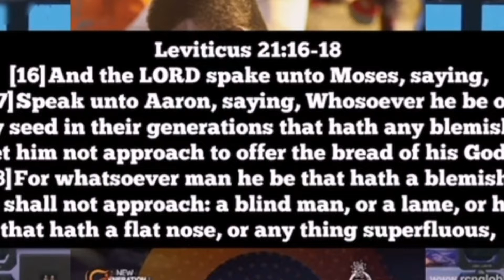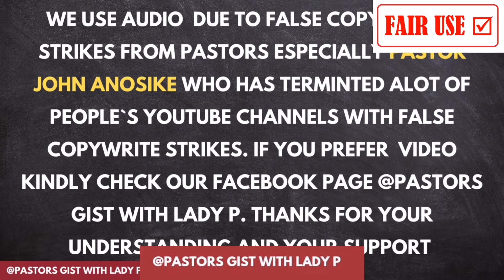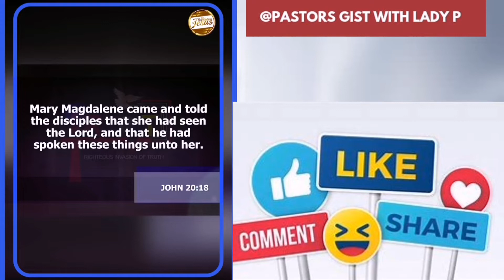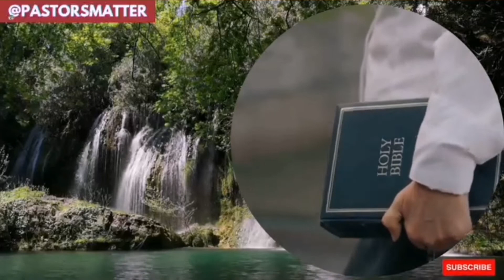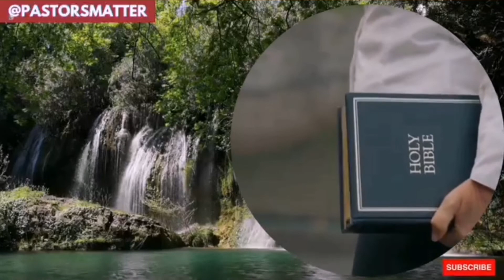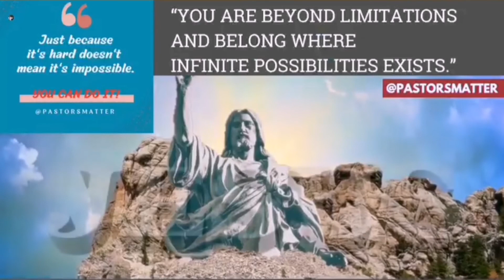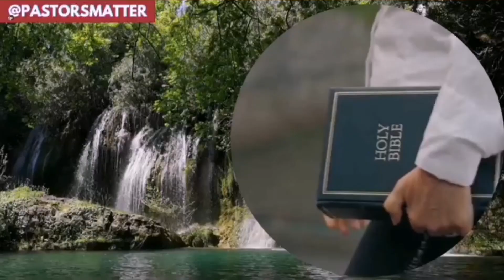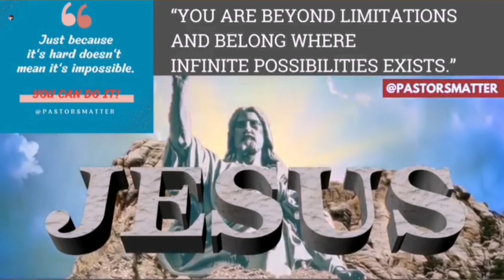PROPHET UEBERT ANGEL DEFEND APOSTLE AROME OSAYI OVER HE IS NOT QUALIFY TO PREACH | DR ABEL DAMINA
Apostle Arome Osayi and Joel Ogebe ran away from Johnson Suleman and Uebert Angel over scandals?